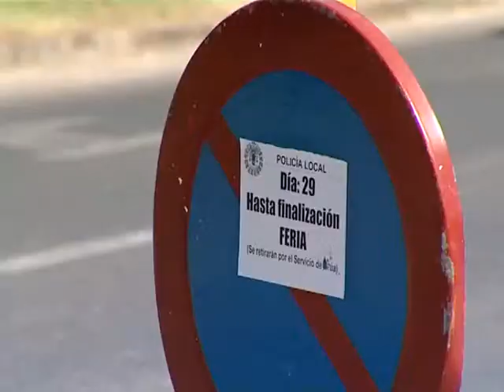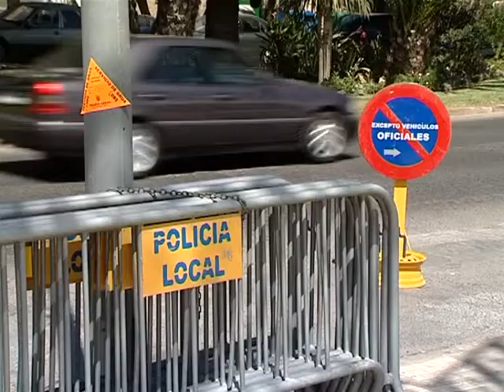La Institución armada velará por los melillenses durante la Fiestas Patronales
29/08/2013 Policía Nacional, Guardia Civil, Policía Local y Protección Civil velarán por los melillenses durante la Fiestas Patronales. El operativo acordado tras la Junta Local de Seguridad reunida hoy, será reforzado al final de la festividad con motivo de la Operación Feriante. Los agentes de la Policía Nacional estarán apoyados por un helicóptero y la Unidad Canina